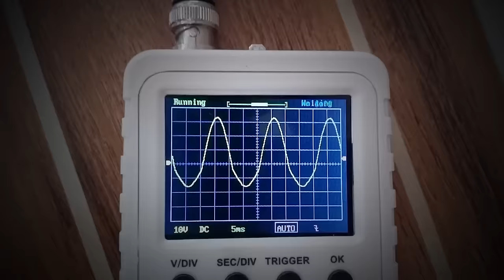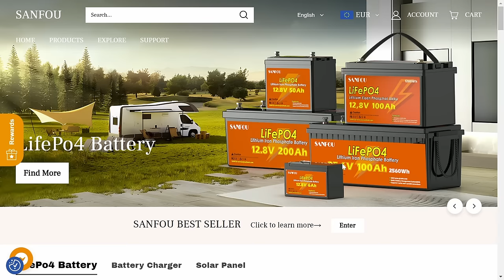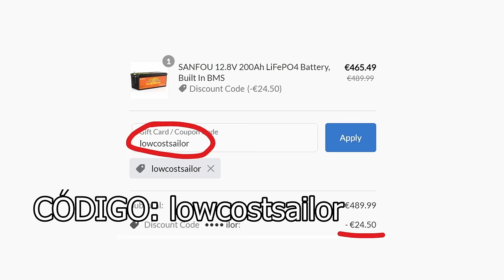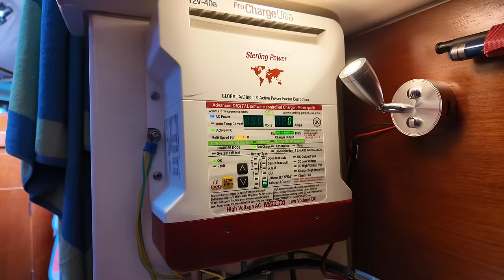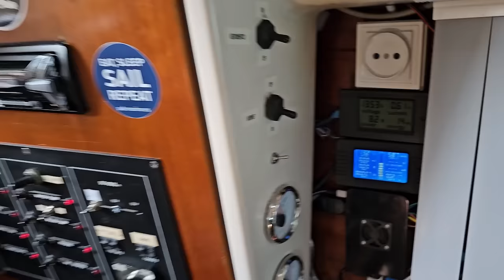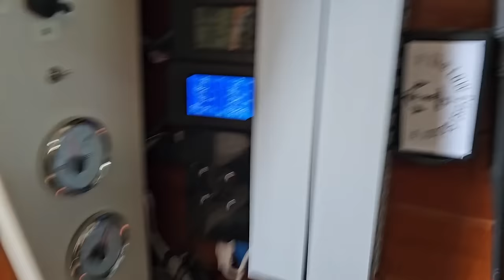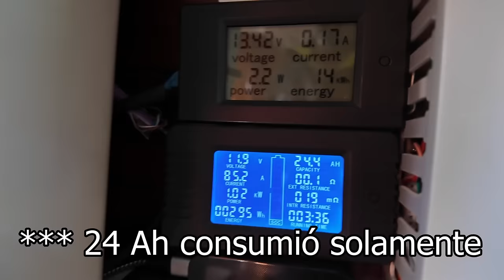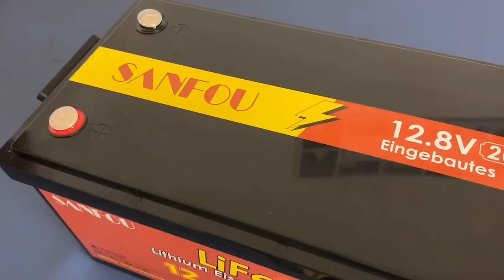EP79 - El litio chino, las cigalas y el padre de Carlos. Sobre baterías LiFePo4 baratas.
Ponemos a prueba las baterías chinas de LiFePo4, vemos sus ventajas e inconvenientes y las sometemos a algunos test muy especiales. Concretamente, probamos la batería de SANFOU de 12V y 200Ah,  enseñándoos paso a paso como realizar su instalación y como modificar los cargadores para que sean compatibles simultáneamente con baterías de plomo tradicionales y de LiFePo4 con un invento barato e ingenioso.
Todo esto, rodeado de buen humor, comida y el padre de Carlos, la joya escondida del canal.
Todo con la idea de gastarnos poco dinero en actualizar nuestros bancos de baterias.

👉Enlaces importantes:👈

 Post completo con toda la información, esquemas detallados de conexión y los enlaces de compra:

  Enlaces de compra para algunas de las cosas que aparecen en el video:

     ✅ Podéis comprar las baterías LiFePo4 de @sanfou_inc  en el siguiente enlace, con envío rápido desde Alemania:

     ✅ Para cargar la batería de arranque de plomo, con el cargador de baterías en modo LiFePo4, utilizo un pequeño regulador solar de 10A como este:
🔵 En AliExpress por 8 euros.

    ✅ Para revisar la instalación, y mil usos más, nunca está de más un móvil con cámara térmica como el mío:
🔵 Por 395 euros podeis tener uno
🔵 O si queréis lo último de lo último y tenéis mucho dinero

    ✅ También podéis optar por una cámara térmica USB para vuestro  móvil actual por 72 euros:
🔵 En AliExpress
🔵 En Amazon una más cara pero mejor

    ✅ O una muy económica cámara térmica con su propia pantalla, esta opción también me gusta mucho que es un multímetro con cámara térmica:
🔵 En AliExpress

Capítulos:
00:00​​ Introducción
01:03 Portada
01:25 Descripción
03:23 Motivación
04:48 Baterías LiFePo4 baratas SANFOU
06:23 Instalación de batería LiFePo4
09:39​​ Las pruebas
11:03​​ Cocinando cigalas
13:38 Charla marinera. El padre de carlos.
16:14 Resultados de las pruebas
16:35 El resultado final
17:18 Conclusiones
18:44 Despedida
19:45 Outro